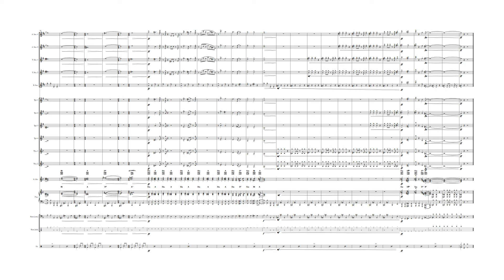The Scare Floor - Big Band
'The Scare Floor' - by Randy Newman from the 'Monsters, Inc.' soundtrack, arranged for Big Band